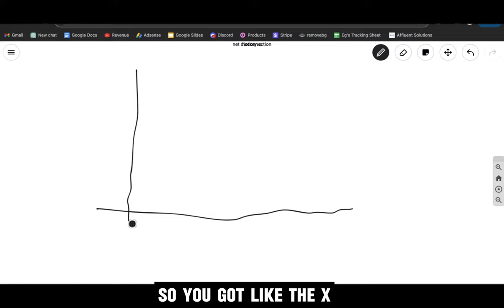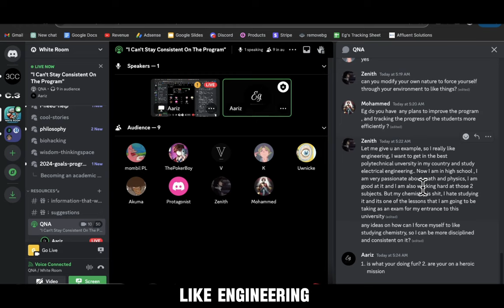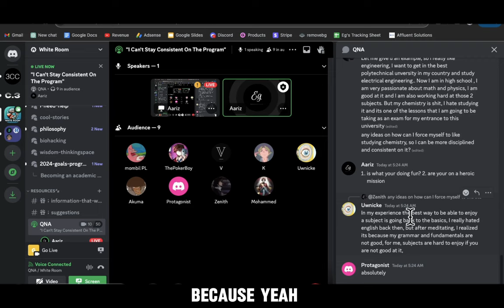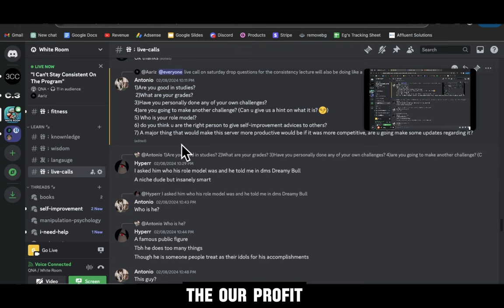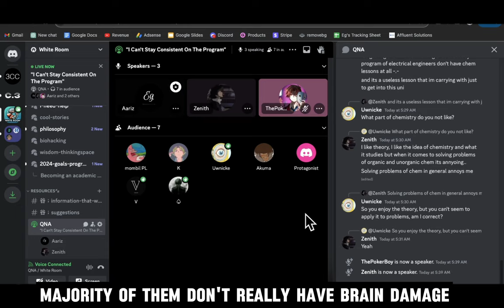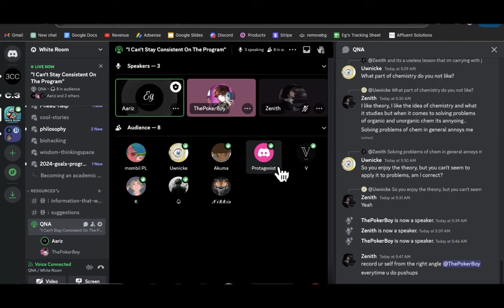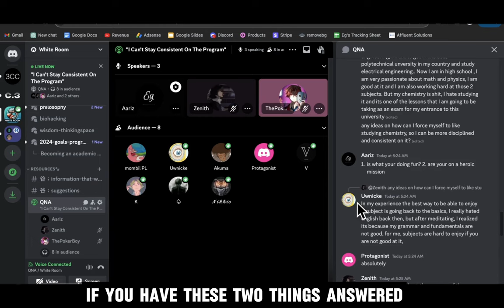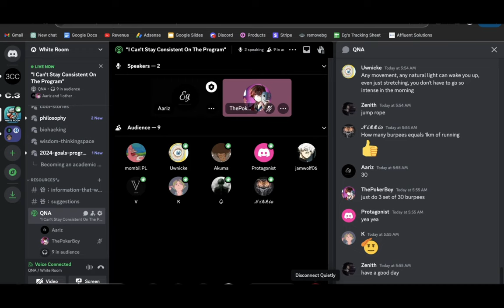How To Always Stay Consistent Like Ayanokoji Kiyotaka (Live Lecture)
In todays video it's a live lecture from the white room on how to always stay consistent like Ayanokoji kiyotaka.